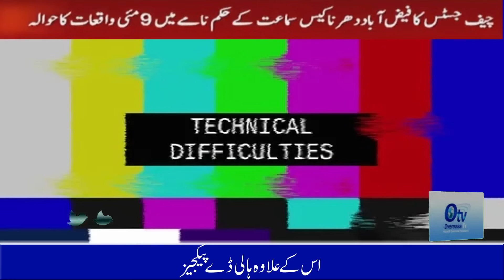Imran Riaz was bitten by a mad dog | A dog attacked while chanting Pakistan Zindabad !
عمران ریاض کو پاگل کتے نے کاٹ لیا؛
پاکستان زندہ باد کا نعرہ لگاتے ھی کتے نے حملہ کردیا!!!
لاھور میں افسوس ناک واقعہ؛ َ
مریم صفدر کی سیہلی نے امریکہ میں فلسطینیوں کے خلاف زھر اگل دیا!

Imran Riaz was bitten by a mad dog;
A dog attacked while chanting Pakistan Zindabad!!!
Sad incident in Lahore; َ

Maryam Safdar's Sehli spews poison against Palestinians in America!عمران ریاض کو پاگل کتے نے کاٹ لیا؛